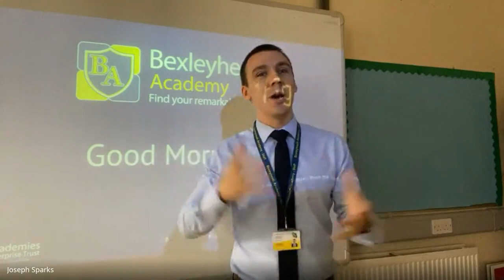Bexleyheath Academy Live Assembly | 10 June 2020